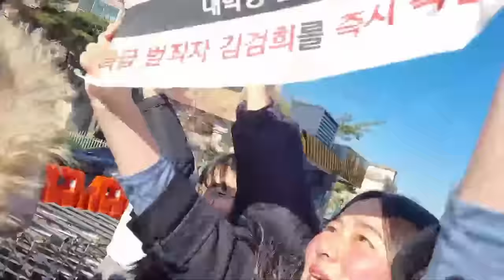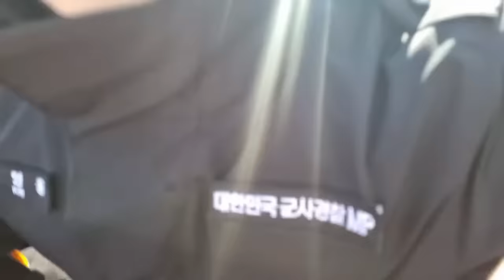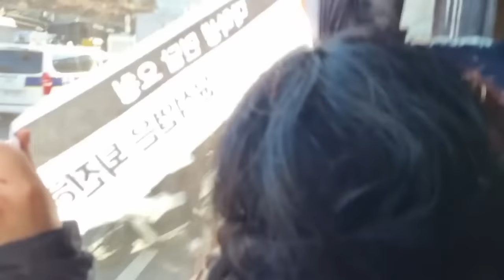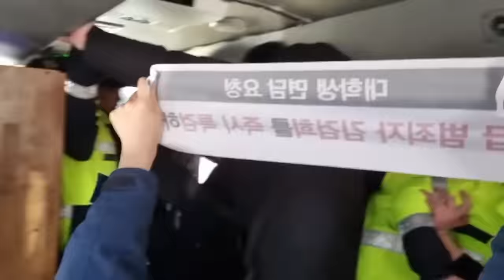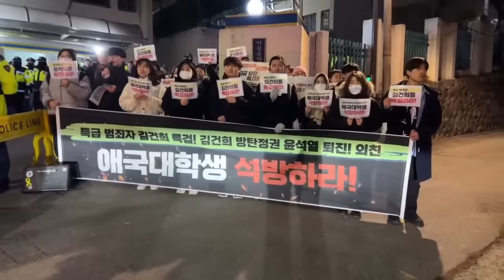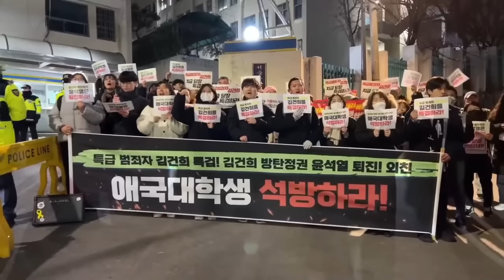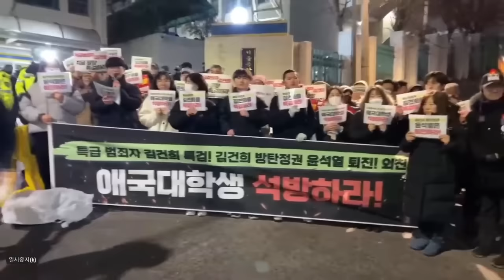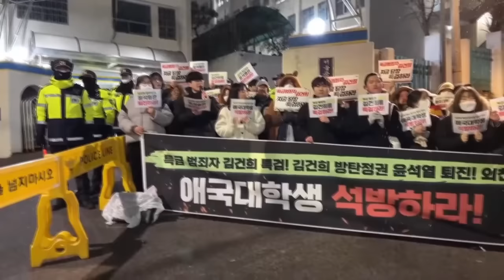애국 대학생들...'특급 범죄자 김건희' 특검 거부한 대통령실 면담요청 / 대학생 20명 체포당해 / 체포 대학생 석방 기자회견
△ 월~금 오전 8시 :  유용화의 〈뉴스 코멘터리〉
△ 월~금 오전 11시 : 박영식의 〈일레븐 11:11〉
△ 월요일 오후 1시 :  이정헌의 〈아침이 설레이는 대한민국〉
△ 월요일 오후 4시 :  백은종 양희삼 안진걸의 〈탄핵속으로〉
△ 화요일 오후 5시 :  백은종 정대택의 〈응징의 부활〉
△ 화요일 오후 8시30분 :  양희삼의 〈희망공장〉
△ 수요일 오후 1시 :  고상만의 〈수사반장〉
△ 수요일 오후 3시 :  김태형, 백자의 〈ㅆㄷㄱ〉
△ 수요일 오후 5시 :  남태우 박진영 윤선희 〈체게바라의 노래〉
△ 수요일 오후 7시 :  백현빈의 〈정면돌파〉
△ 목요일 오후 2시 :  조병현 교장의 〈단재학당〉
△ 목요일 오후 3시 :  김맹구 구산하의 〈선을 넘는 사람들〉
△ 목요일 오후 5시 :  오창익의 〈오!다방〉
△ 목요일 오후 7시 : 구본기의 〈더민주혁신 혁얼소〉
△ 목요일 오후 8시30분 : 이은영 이경 오현정의 〈엄마정치〉
△ 금요일 오후 1시 : 박진영의 〈주간 박진영〉
△ 금요일 오후 3시 : 백은종 정대택의 〈응징의부활〉
△ 금요일 오후 5시 : 전수미 변호사의 〈외신의소리〉